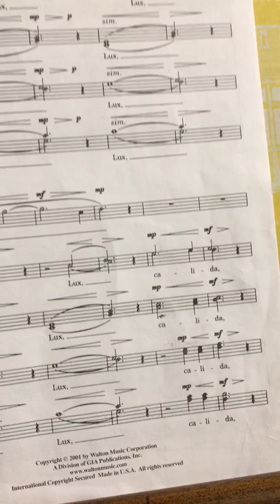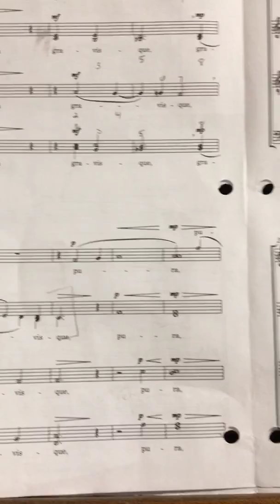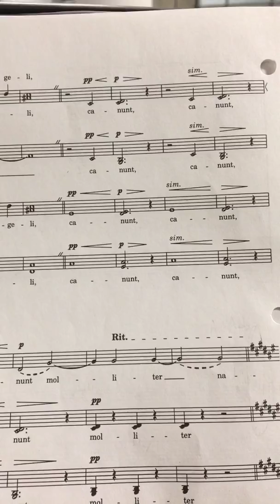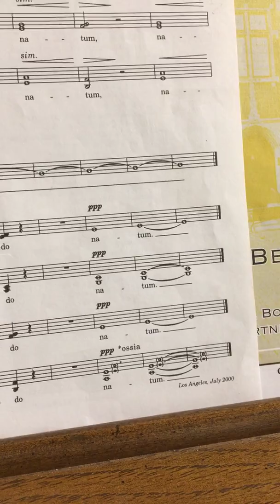Lux Aurumque Tenor 1